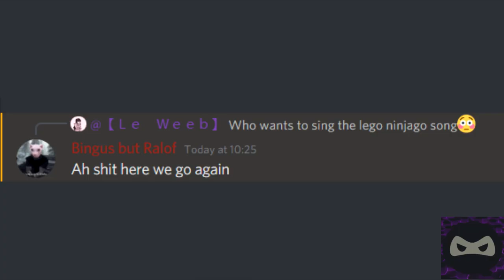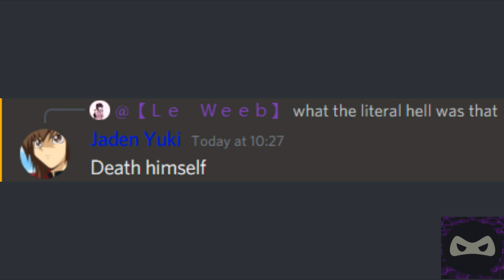Discord sing The Lego Ninjago Song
Less GOO